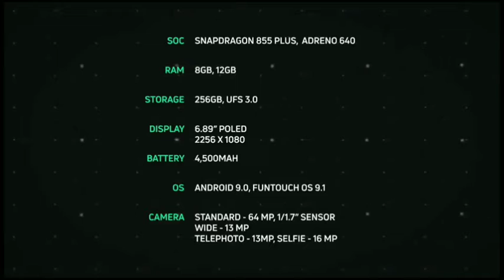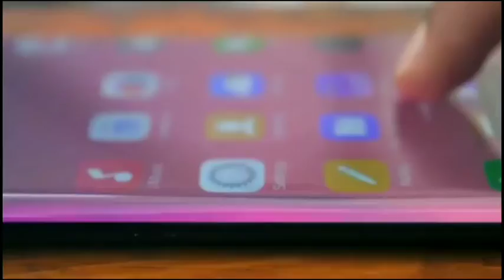Vivo Nex 3 First Look || Release Date || Price || Specifications || Official Trailer || in Hindi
Vivo Nex 3 smartphone runs on Android v9.0 (Pie) operating system. The phone is powered by Octa core (2.96 GHz, Single core, Kryo 485 + 2.42 GHz, Tri core, Kryo 485 + 1.8 GHz, Quad core, Kryo 485) processor. It runs on the Qualcomm Snapdragon 855 Plus Chipset. It has 8 GB RAM and 128 GB internal storage.

Vivo Nex 3 smartphone has a Super AMOLED display. It measures 167.4 mm x 76.1 mm x 9.4 mm and weighs 217.3 grams. The screen has a resolution of 1080 x 2256 pixels and 363 ppi pixel density. On camera front, the buyers get a 16 MP Front Camera and on the rear, there's an 64MP + 13MP + 13MP camera with features like 10 x Digital Zoom, 2 x Optical Zoom, Auto Flash, Face detection, Touch to focus. It is backed by a 4500 mAh battery. Connectivity features in the smartphone include WiFi, Bluetooth, GPS, Volte, NFC and more.

Vivo Nex 3 Price in India

Vivo Nex 3 smartphone price in India is likely to be Rs 50,690. Vivo Nex 3 is speculated to be launched in the country on November 14, 2019 (Expected). As for the colour options, the Vivo Nex 3 smartphone may come in Black, Blue colours.

1.vivo nex 3 5G
2.Vivo nex 3
3.vivo nex 3 official video
4.vivo nex 3 unboxing
5.vivo nex 3 price in india
6.vivo nex 3 unboxing hindi
7.vivo nex 3 pubg
8.vivo nex 3 Vs OnePlus 7 pro
9.vivo nex 3 official trailer
10.vivo nex 3 official teaser
12.vivo nex 3 speed test
13.vivo nex 3 full specifications
14.vivo nex 3 features
15.vivo nex 3 specifications and price in india
16.vivo nex 3 first look and impression